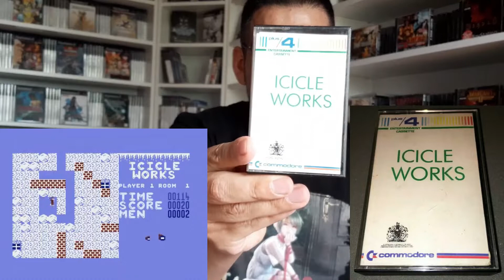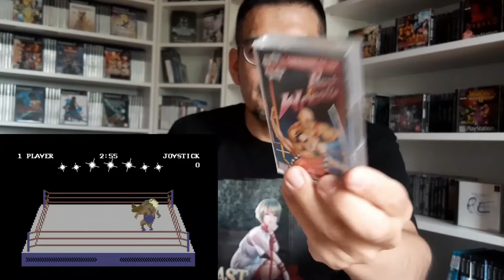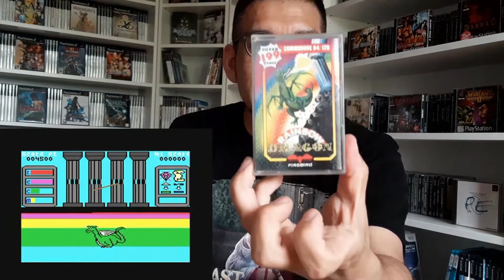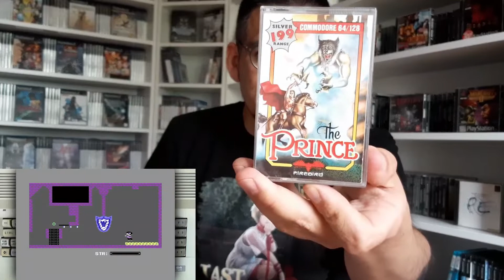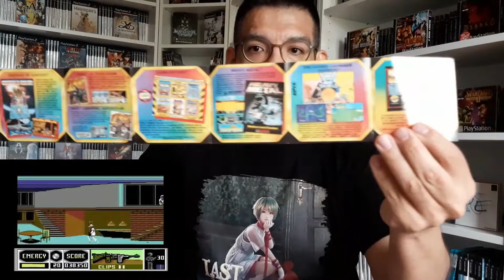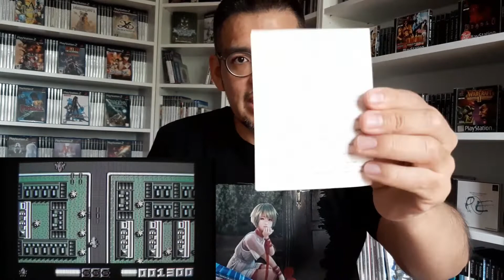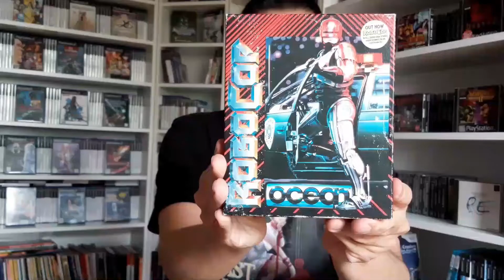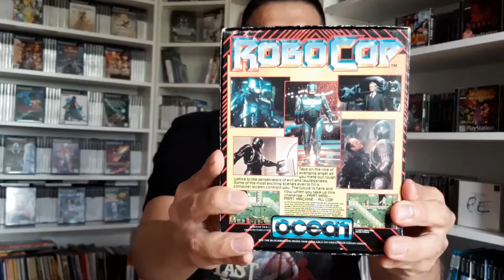Achats Jeux Vidéo Marketplace ( spécial Commodore 64 )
voila ma 11 vidéo , j'espère que ça va vous plaire .